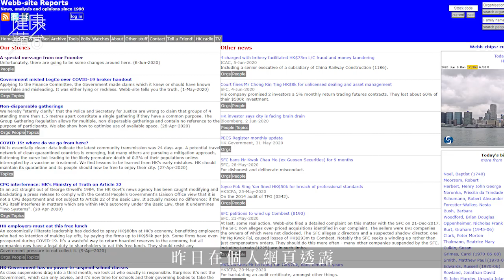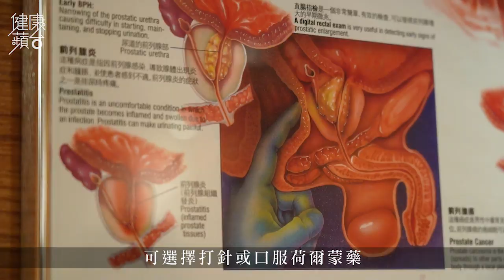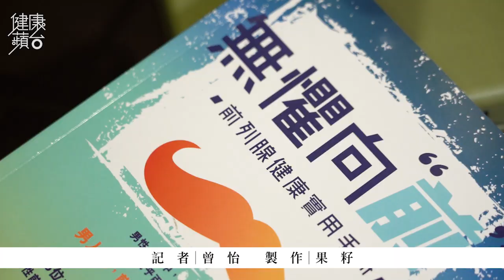【David Webb抗癌】確診第四期前列腺癌唔使絕望 醫生：荷爾蒙治療有助患者與病共存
本港股壇傳奇人物David Webb昨於個人網站透露，患上第四期前列腺癌並擴散至骨骼，令人深感惋惜。根據醫管局最新數字，前列腺癌為本港男士第三大常見癌症，2017年本港癌症的新增個案當中以前列腺癌升幅最大，較2016年上升17%。